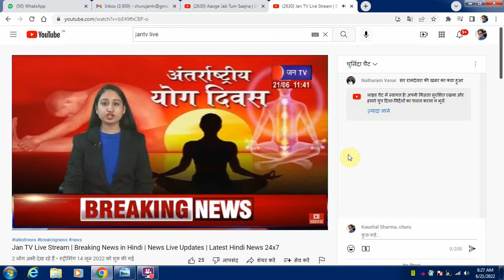चूरू- अंतराष्ट्रीय योग दिवस पर योग शिविर,जिलास्तरीय योग शिविर में किया योग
चूरू- अंतराष्ट्रीय योग दिवस पर योग शिविर,
जिलास्तरीय योग शिविर में किया योग

एंकर - चूरू के पुलिस लाइन में आयुर्वेद विभाग एंव जिला प्रशासन की ओर से अंतर्राष्ट्रीय योग दिवस पर आयोजित जिला स्तरीय समारोह में योग विशेषज्ञ डॉ संतरा, गजानन्द जांगिड़ व अरविन्द सिंह राठौड़ ने आमजन को योगाभ्यास करवाया। समारोह का शुभारंभ उपनेता प्रतिपक्ष राजेन्द्र राठौड़, एसपी दिगंत आनन्द, एडीएम लोकेश कुमार गौतम, एसडीएम सत्यनारायण सुथार, सूचना एंव  जनसंपर्क विभाग के सहायक निदेशक कुमार अजय, पूर्व जिला प्रमुख हरलाल सहारण, सिटी सीओ राजेन्द्र बुरडक, आदि ने माँ सरस्वती के आगे दिप प्रज्ज्वलित कर किया।  उपनेता प्रतिपक्ष राजेन्द्र राठौड़ ने कहा कि दूषित पर्यावरण से बचने के लिए योगा करे। ताकि आपके शरीर की व्याधियों को दूर किया जा सके। योग करने मानव के जीवन मे सकारात्मक सोच की उत्पत्ति होगी। योग करने से मन को स्थिर रखा जा सकता है।  आयुर्वेदिक विभाग से उपनिदेशक डॉ अनिल मिश्रा, डॉ रामकृष्ण शर्मा, डॉ संजय तंवर, डॉ कमल वशिष्ठ, डॉ भालेन्दु, डॉ मनीष, डॉ योगेंद्र, डॉ अहसान गौरी व डॉ कपिल वर्मा आदि ने आयोजिकीय भूमिका निभाई।

बाइट- राजेन्द्र राठौड़, चूरू विधायक।

रिपोर्ट — कौशल शर्मा
चूरू